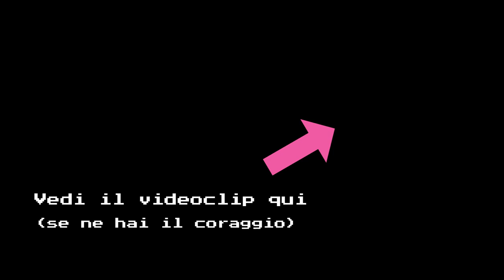Io tu e le cose - SPOT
Il promo del videoclip "Io tu e le cose"